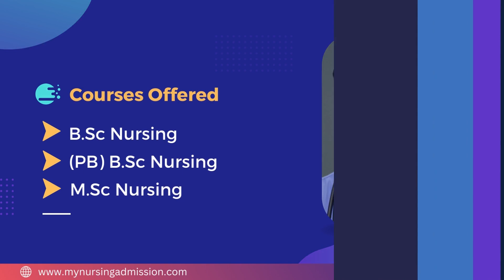Holy Family College of Nursing - Idukki | Nursing Colleges In Kerala | mynursingadmission.com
Holy Family Institutions are owned and managed by catholic Sisters of Sacred Heart Congregation, Jyothi Province, Kothamangalam. In pursuit of giving high quality education , we have  Holy Family Hospital established in 1973 , Holy Family School of Nursing  established in 1982; and Holy Family College of Nursing  established in 2002. The Faculties in Holy Family College of Nursing believe that nursing is a scientific practice discipline that takes a holistic approach to the diagnosis and treatment of actual and potential responses to illness. Nursing as an art and science is closely associated with catholic doctrine We guide all the nurses and students of this college to practice nursing in the service and educational side. The goal of nursing is to lessen the effects of illness, promoting comfort and healing, and assisting patients to achieve optimum state of health or to attain a dignified death.